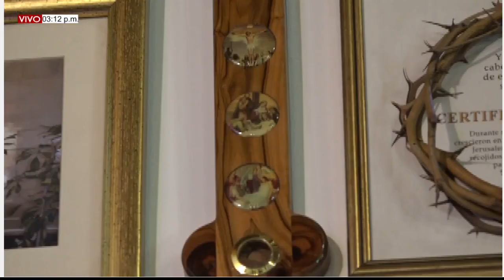EUCARISTÍA DOMINGO (29/08/2021), XXII SEMANA DEL T. O - PBRO. MIGUEL VILLAMIZAR